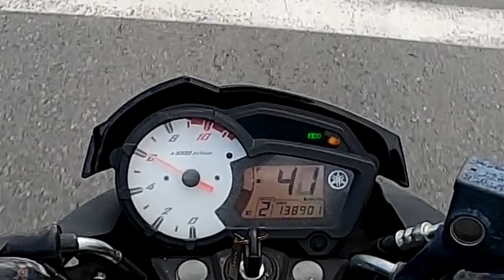Exact! Amatori dar punem suflet in cea ce facem.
Pentru echipamente moto, vizitați:
Cel mai rapid si de incredere magazin specializat.

| Ce recomand linie 2? A2 Honda Cbr 500 r! *WoW*
| Ce recomand linie 4?  Gsxr 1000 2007
| Ce recomand v2? Cagiva Raptor 1000 wow
| Ce recomand v4? Vfr sau Aprilia rsv4
| Ce recomand  a1 125?
 1. KTM rc sau Duke 125.
 2. Honda CBR 125 model injectie.
 3. Yzf...
Restul sunt taboo :)).  Cb 125 etc.

Ce ulei folosesc? (the best)15:50 vara la moto. Alternativă, orice brand consacrat dar *nu Motul*!

**Q: Trebuie resoftare după schimbare finalei(toba)?
**A: Dacă păstrezi catalizatorul nu este obligatoriu!
 ** -Strict de injecție vorbim.
Poți limita orice dar, ca să poți merge legal cu A2, să nu depășească puterea inițială de 70kw!

||| Atenție! CLIP editat de  @radutheodor7312   Multumesc. Il platesc oricum : )))